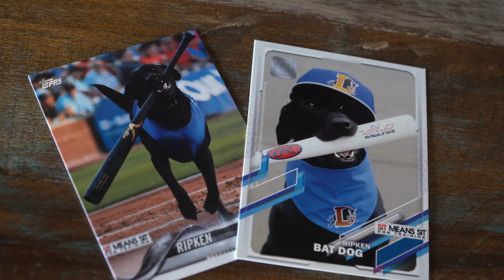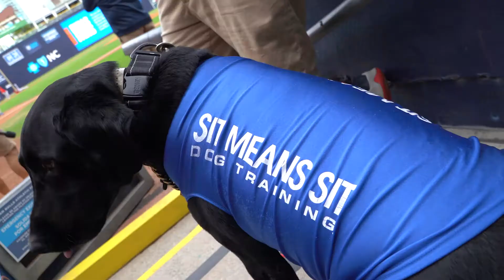Sit Means Sit trains Durham Bulls' 'Bat Dog'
Go behind the scenes to find out what it takes to become a Major League Baseball "bat dog"